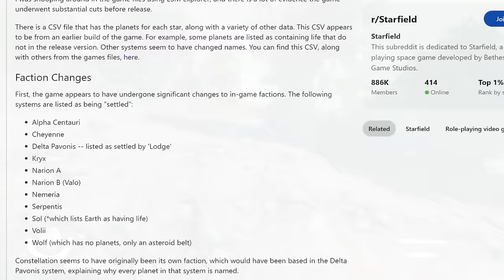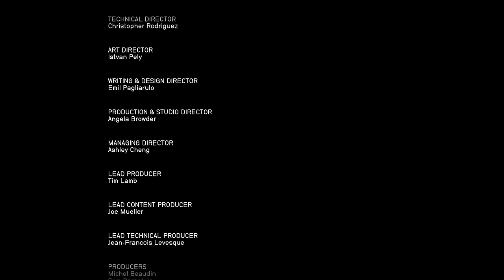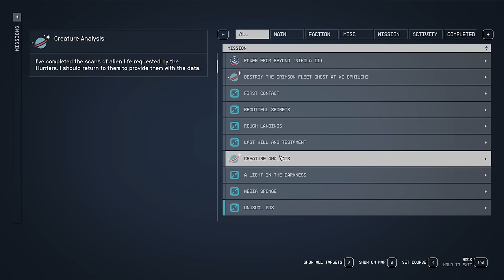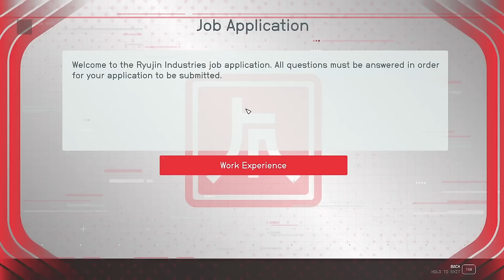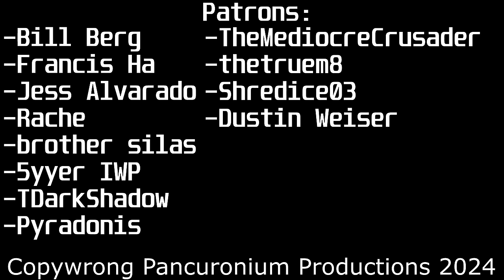Starfield's Worldbuilding: A Galaxy of Wasted Potential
My final video on Starfield for a good long while.

Here’s links to the mods I used in this video:
StarUI Inventory

Music tracks used, in order (all from Starfield's OST): Tenacity of Life, Deep Freeze, Field of Vision, Within the Walls, Akila City, A Home in the Galaxy, Cutthroats

Timestamps:
0:00 Intro
0:33 1. Starfield's story is cripppled by its engine and Bethesda's antiquated design
7:35 2. Starfield's lore is inconsistent and poorly thought out
15:04 3. Starfield says nothing lest it offend somebody
19:54 Outro